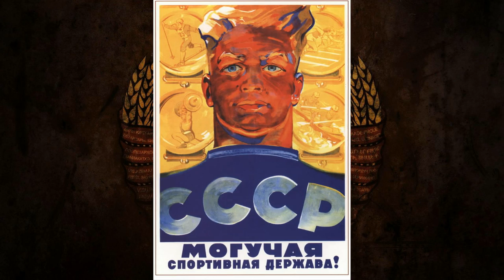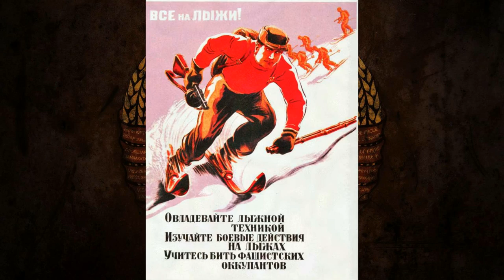Физкультурный марш. Автор клипа - Александр Травин.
Старые советские песни. арТзаЛ.
Слова - А.Чуркин.
The old Soviet songs. arTzaL.
 Words - A.Churkin.